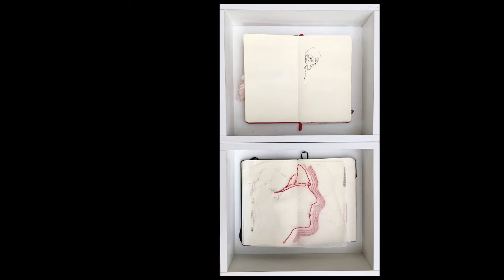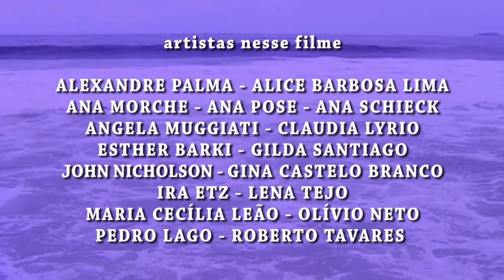Homenagem à Katie Van Scherpenberg (filme 3/8)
exposição coletiva , nesse filme com os artistas:
ALEXANDRE PALMA
ALICE BARBOSA LIMA
ANA MORCHE
ANA POSE
ANA SCHIECK
ANGELA MUGGIATI
CLAUDIA LYRIO
ESTHER BARKI
GILDA SANTIAGO
GINA CASTELO BRANCO
IRA ETZ
JOHN NICHOLSON
LENA TEJO
MARIA CECÍLIA LEÃO
OLÍVIO NETO
PEDRO LAGO
ROBERTO TAVARES
de 3 a 30 de agosto
coletiva em homenagem à artista na
Galeria Zagut
Shopping Copacabana